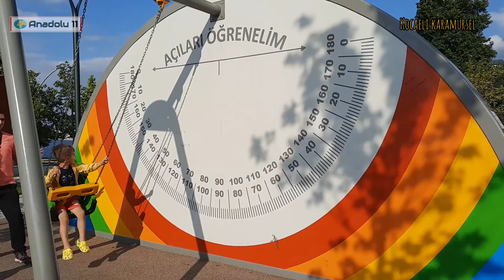Bu hafta olay var olay...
Biz kaybettik polismiz buldu çok teşekkürler